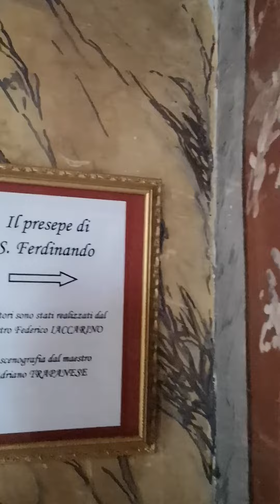Napoli,Chiesa di San Ferdinando.Anche la statua di Mirna Doris nel presepe artistico,15/09/2021.